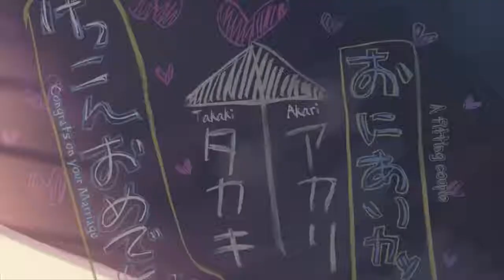Samwise - Moonligh🌔🌌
moonlight sonata
moonlight song
moonlight movie
moonlighting meaning
moonlighting films
moonlight mp3 download
moonlight shadow
moonlight meaning
moonlight ariana grande
moonlight and roses
moonlight ali gatie lyrics
moonlight ariana grande lyrics
moonlight actors
moonlight ali gatie download
moonlight apk
moonlight and roses lyrics
a moonlight book
a moonlight serenade
a moonlight fable
a moonlights tale
a moonlight night paragraph
a moonlight fable themes
a moonlight serenade sailor moon
a moonlit night
a moonlight book farm
a moonlight book amazing world
moonlight bay
moonlight by xxxtentacion
moonlight blue
moonlight blade
moonlight bay pringle bay
moonlight bloemfontein
moonlight butterfly
moonlight bridal
moonlight blue lounge
moonlight b
rameses b moonlight
rameses b moonlight lyrics
rameses b moonlight speech
plan b moonlight
r&b moonlight cruise
rameses b moonlight mp3 download
rameses b moonlight miyoki
b&o moonlight dome
maria b moonlight and sea green
moonlight cabins
moonlight college
moonlight clothing
moonlight clean
moonlight chords
moonlight cape town
moonlight creations
moonlight cabins at shiyalongubo dam
x moonlight
x moonlight lyrics
x moonlight remix
x moonlight clean
x moonlight meme
x moonlight meaning
x moonlight piano
x moonlight audio
moonlight c sharp minor
moonlight x lyrics
moonlight download
moonlight drawn by clouds
moonlight download mp3
moonlight definition
moonlight dresses
moonlight disclosure
moonlight download mp3 paw
moonlight drive lyrics
moonlight demeter
moonlight d
d&d moonlight greatsword
d&d moonlight sword
vitamin d moonlight
d price moonlight chronicles
special d moonlight shadow
gate d moonlight cinema
vampire hunter d moonlight shadow
d&d 5e moonlight greatsword
moonlight earrape
moonlight eternal
moonlight eyes nazareth
moonlight ending
moonlight express
moonlight events
moonlight explained
moonlight exo
moonlight exotic bay resort
moonlight electric
e-moonlighting
moonlighter e not working
moonlighter e shop
moonlight e liquid
moonlight e chords
moonlight e juice
moonlight e.g. crossword
moonlighting (e&m) ltd
moonlightbae.e
4636 e moonlight way
moonlight full movie
moonlight fashion
moonlight film
moonlight film production
moonlight free mp3 download
moonlight funeral services
moonlight finishing school
moonlight for sale
moonlight full movie download
moonlight fc
f/go moonlight/lostroom
f shaw moonlight serenade mp3
e.l.f. moonlight pearls
sudeva moonlight f.c
moonlight f.u.c.k скачать
moonlight gaullin
moonlight greatsword
moonlight game streaming
moonlight gourami
moonlight greatsword ds3
moonlight guest house kimberley
moonlight gaullin remix
moonlight guidance
moonlight greatsword ds2
g.moonlight gulet
moonlight g hannelius
kenny g moonlight
g lucifer moonlight butterfly
g miller moonlight serenade
ali g moonlight
gfriend moonlight
g element moonlight
moonlight hotel
moonlight hike
moonlight hotel hue
moonlight hobo johnson lyrics
moonlight horse ride
moonlight hike lions head
moonlight howling
moonlight howling manga
moonlight holidays
moonlight hotel london
h moonlight tulum
h stern moonlight earrings
h stern moonlight ring
h stern moonlight necklace
h stern moonlight earrings price
h stern moonlight ring price
h stern moonlight collection
h stern moonlight bracelet
moonlight indian version
moonlight indian
moonlight instrumental
moonlight indian remix
moonlight in vermont
moonlight international school
moonlight images
moonlight imdb
moonlight instrumental mp3 download
moonlight in japanese
i moonlight as
i moonlight as a shark caller
i moonlight as meaning
i moonlight definition
i moonlight phrase
moonlight i dream of you endlessly
moonlight i wanna take two
moonlighting i am curious maddie
moonlight i vermont
moonlight i'm a classic man
moonlight juice wrld
moonlight jadeleaf
moonlight jay z
moonlight jay z lyrics
moonlight juice wrld mp3
moonlight juice wrld lyrics
moonlight jobs
moonlight juice wrld album
moonlight jewelry
moonlight juice wrld free mp3 download
j. moonlight perfume
j. moonlight perfume price
moonlight j z
moonlight j
jessie j moonlight
alt j moonlight
sammy j moonlight lovers
m&j's moonlighting
alt j moonlight lyrics
sammy j moonlight lovers lyrics
moonrise kingdom
moonlight kiss
moonlight karaoke
moonlight korean drama
moonrise kingdom cast
moonrise kingdom soundtrack
moonrise kingdom trailer
moonrise knysna
moonrise kingdom full movie
moonrise kingdom quotes
moonlight ktv
moonlight k tv edmond ok
moonlite kmart
exo k moonlight
exo k moonlight mp3 download
k will moonlight drawn by clouds
k drama moonlight drawn by clouds
exo-k moonlight lyrics
moonlight lyrics ariana grande
moonlight lyrics jay z
moonlight lamp
moonlight lodge
moonlight lyrics clean
moonlight lady lyrics
moonlight la la land
moonlight lithuania
moonlight l'freaq lyrics
moonlight l hour
l'oreal moonlight grace